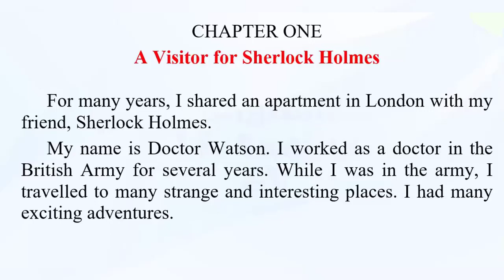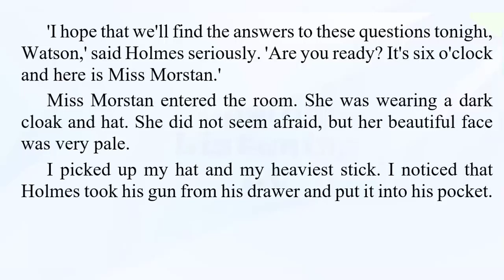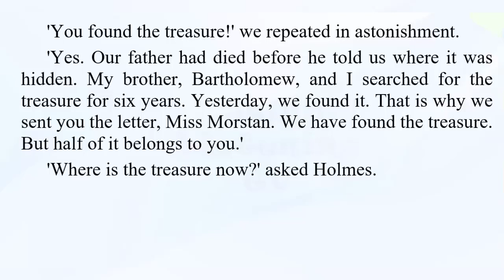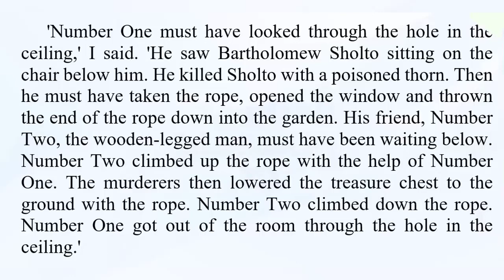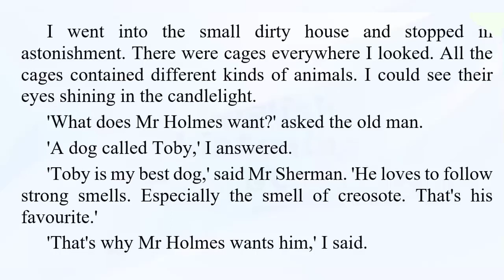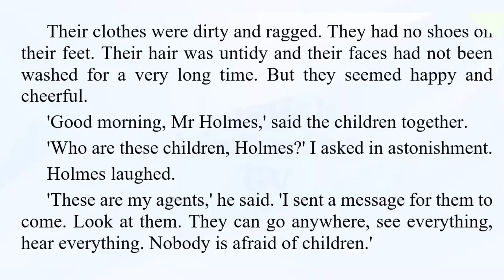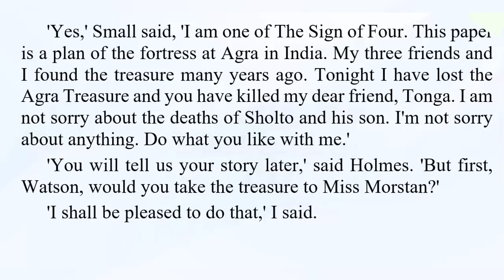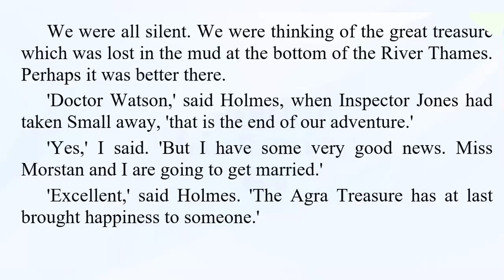Listen English everyday to Improve English listening skills - Listening English Practice story 11